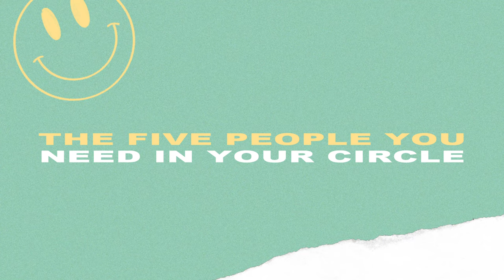Podcast: The Five People in Your Circle with Lauren Bentley and Morgan Morris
Jim Rohn said, “You are the average of the five people you spend the most time with.” In this podcast, Lauren Bentley and Morgan Morris have an honest conversation about the 5 people you need in your circle.